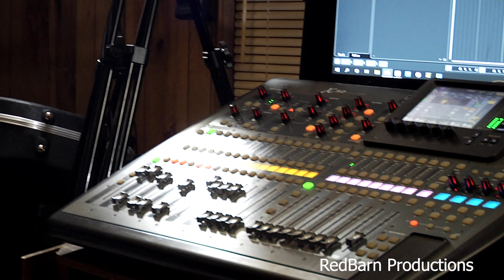Phil Prudhomme Working on Riders on The Storm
Having a lot of fun working with Phil Prudhomme and Carlos Martinez again  its  not all work and no play